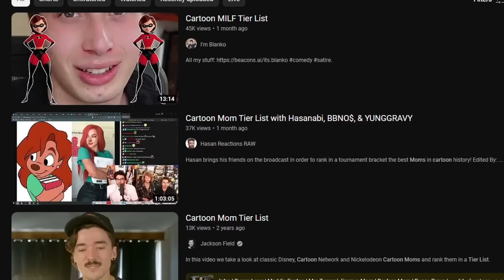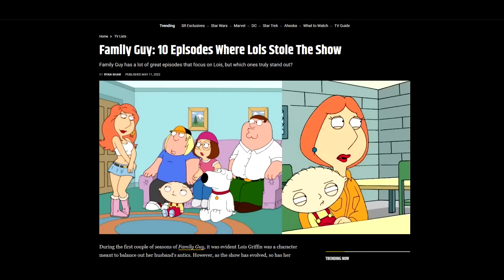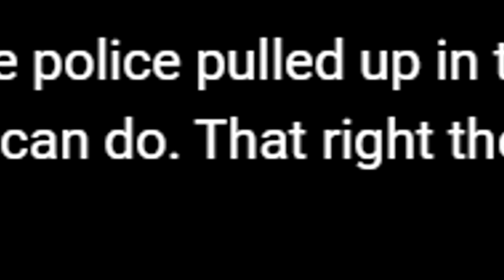Lois Griffin: The Worst Cartoon Mom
Even at my Lois, I'm still a Family Guy.

0:00 Lois Griffin is the Worst.
2:07 Early Lois
4:38 Lois' Mid-Life Crisis
8:30 Lois is QUIRKY!!!
10:24 Lois' Rest-of-her-Life Crisis